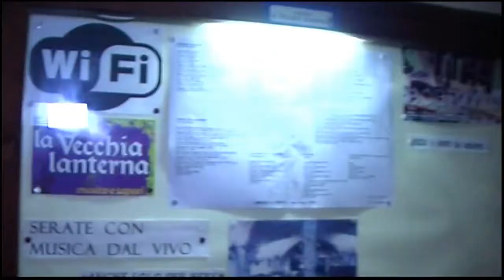IMPAVIDA-PALLAVOLO " UN TUFFO NEL PASSATO"